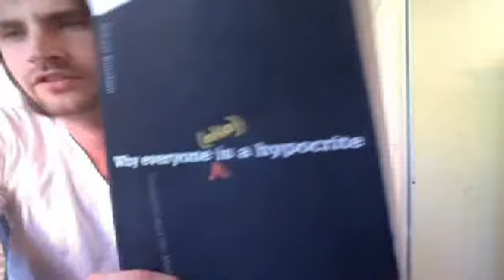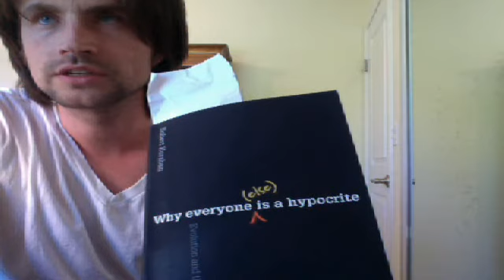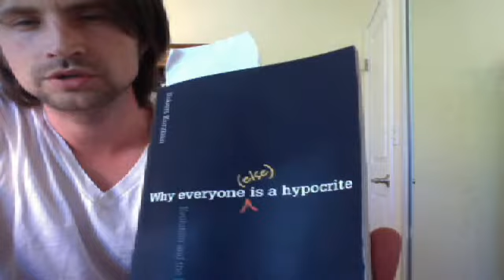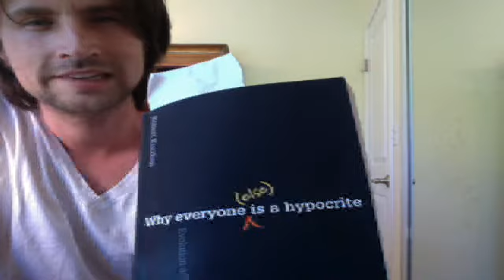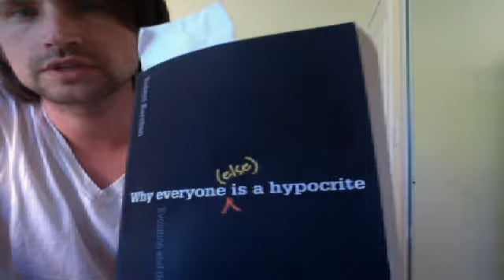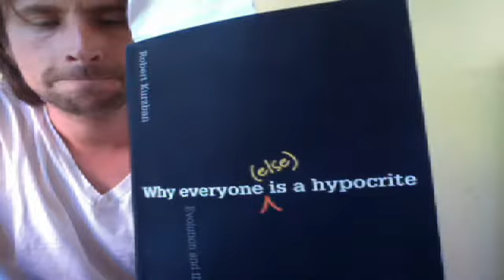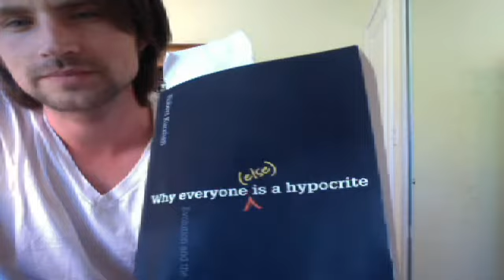Why I am an Atheist and Skeptic, with a book suggestion about Modular Theory of Mind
Lately, I've been realizing that for most of my life I haven't been able to be honest about my worldview. This has caused me a lot of feelings of dishonesty and feeling like an "outsider" at times. In this video, I just talk about what it means to be an atheist and skeptic and why this is an important issue for me.

I don't have any agenda or goal in this video aside from just wanting to be honest and share my experiences, beliefs, and thoughts.

If you're interested in learning more about atheism and skepticism, it's worth checking out videos by Richard Dawkins, Christopher Hitchens, Sam Harris, Daniel Dennett. Also, if you search for "The Atheist Experience", they do a good job engaging with all types of religious thinkers.